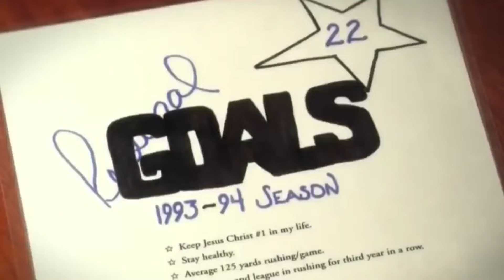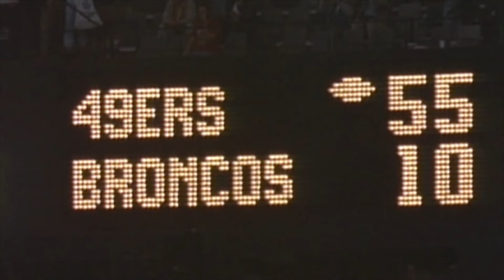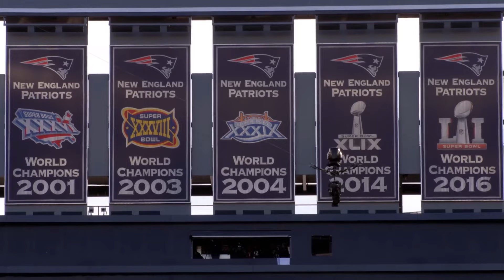Who are the MOST LEGENDARY SUPER BOWL PLAYERS of ALL-TIME?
The Super Bowl is the pinnacle of NFL competition, and throughout its history, there have been countless players who have left their mark on the game. In this video, we count down the top 5 Super Bowl legends whose unforgettable performances and contributions have earned them a permanent place in NFL history.